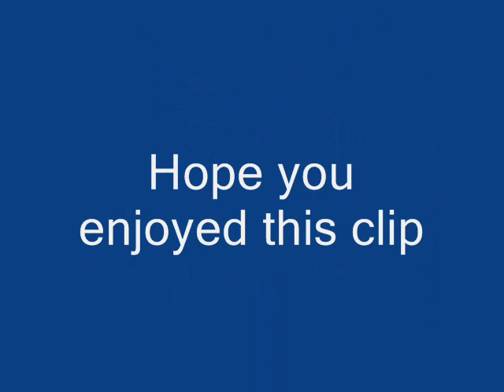Jean Redpath: Barbarry Allan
Nice Scottish/Folk Song